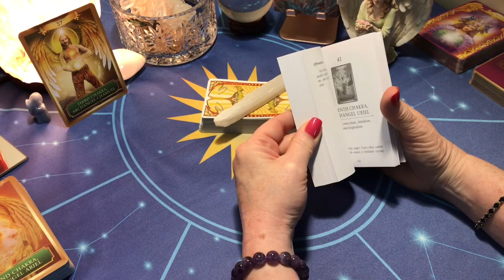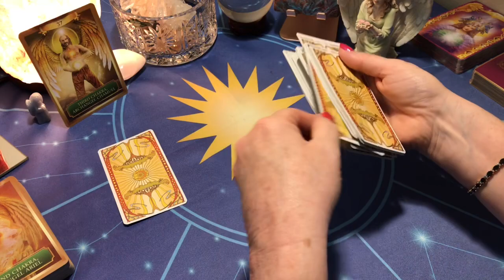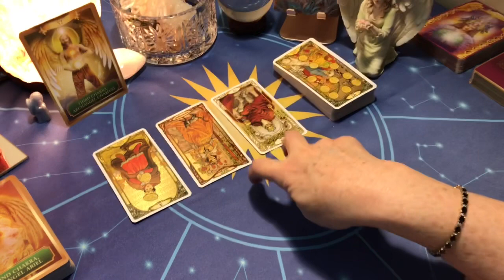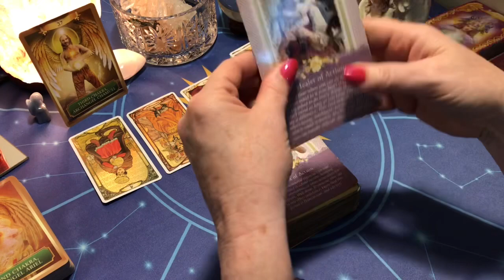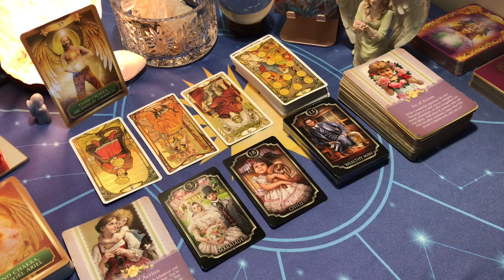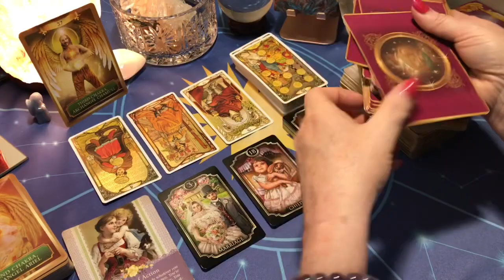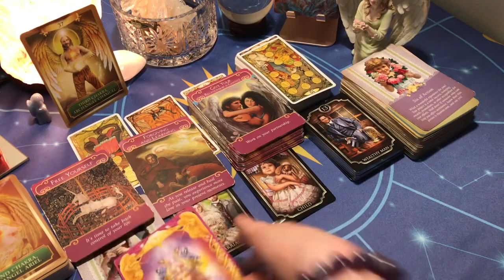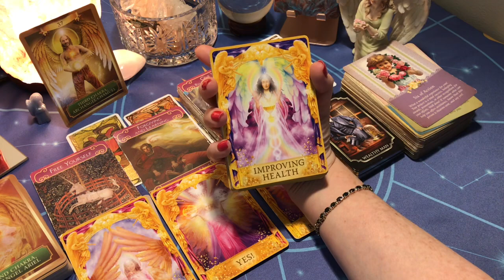Virgo Ask A Question End Of March Update 2020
Sun Moon Rising & Venus Thank you all so much for your love and support... Many blessings to you all! Watch other signs to see what your friends and family members may be going through... Maybe you will be in their reading ;) Don't forget to SUBSCRIBE... hit the thumbs up button, leave a comment (I love reading your comments!) and share with your friends!

Mailing Address:
Guided Angel CC

Decks Used:
Energy Oracle Cards
Gilded Lenormand
Radiant Wise Tarot
Whispers Of Love
Island Time Oracle
Witches Tarot
Essential Tarot
Kipper Deck
Tea Leaf Fortune
Guardian Angel Tarot
Mystical Wisdom Deck
Isis Oracle
Crystal Angels
Gilded Tarot
Romance Angel Oracle
Angel Answers: Out of print